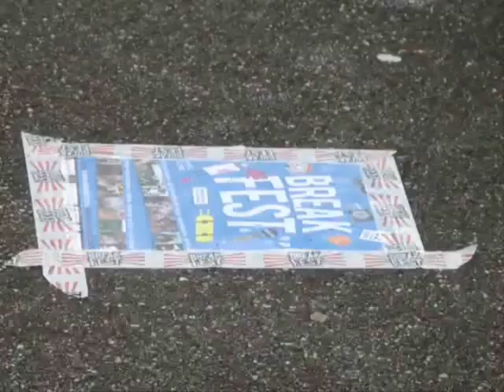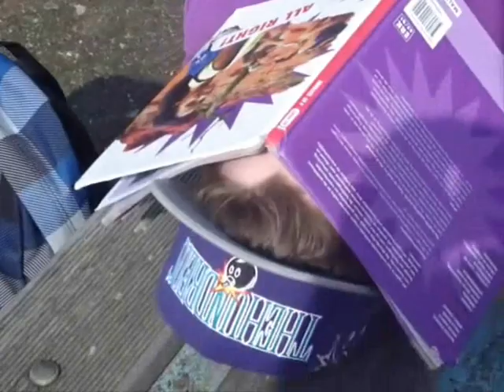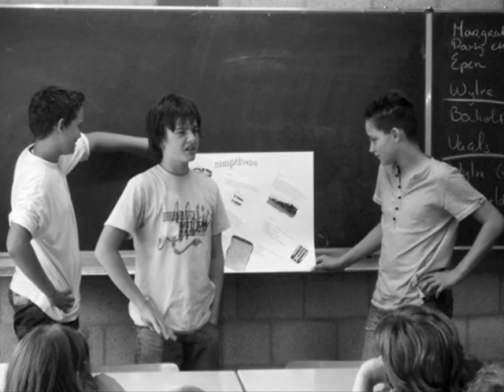[2012] Terugblik 4VMBO (deel 2)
4VMBO neemt afscheid van het Sophianum. Vier jaar lang deelden ze lief en leed met elkaar en namen ze deel aan excursies, werkweken, projecten en lessen. In twee delen kijken we terug op alle hoogtepunten uit hun Sophianumcarrière.
In dit tweede deel van de terugblik zien we o.a. de voorbereidingen voor het sectorwerkstuk, werken in de afdelingen en sportoriëntatie. Kijk ook naar deel 1